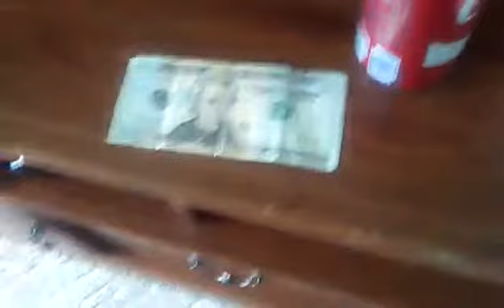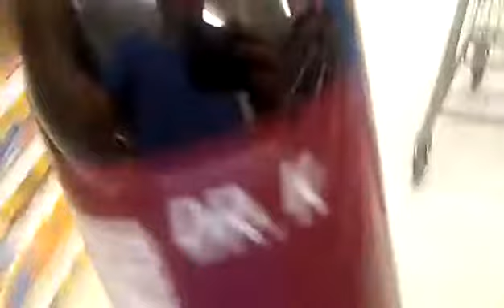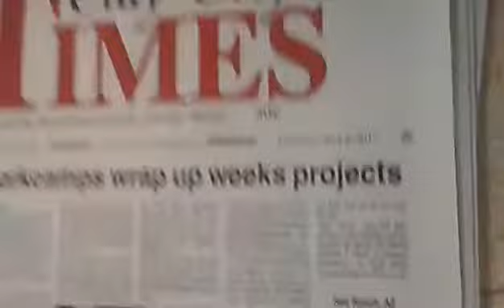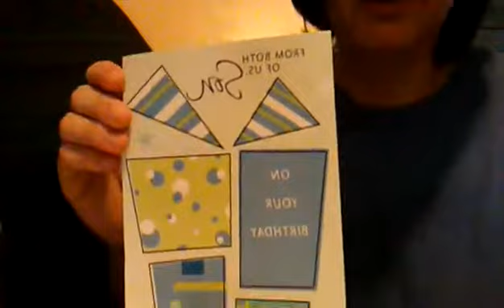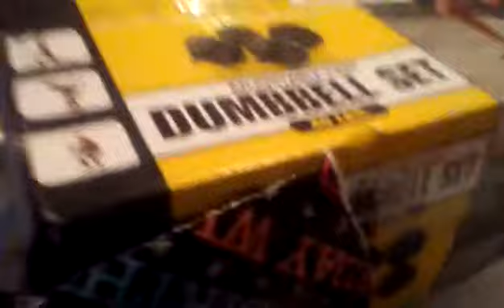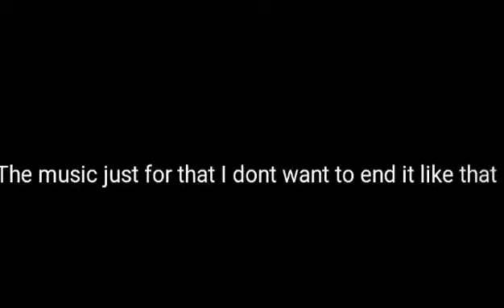Today is my birthday!!!